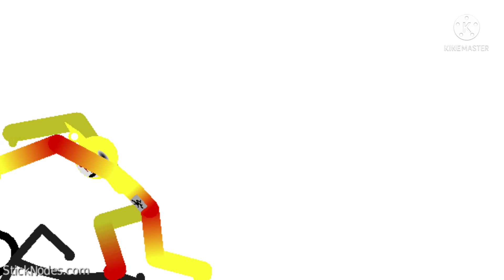4 of the Slendytubbies kill nick